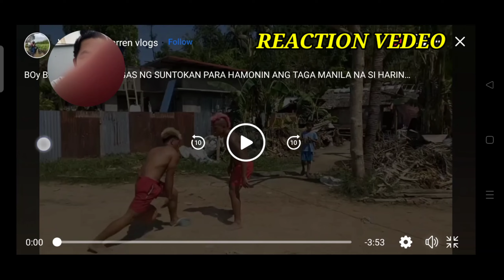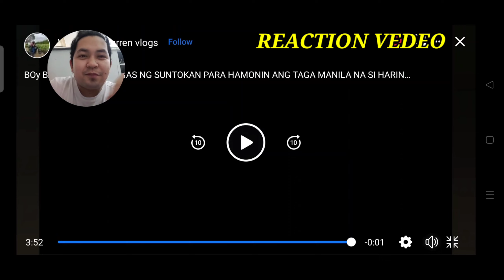UNGAS VS @BOY BAGSIK NAG BUGBUGAN BAKIT KAYA?? / REACTION VEDEO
Salamat sa lahat na sumusuporta palang mabuhay kyo godbless!!